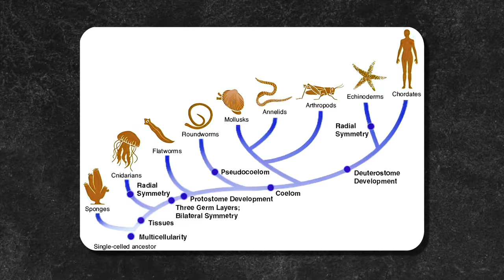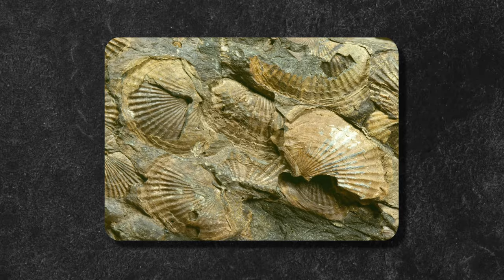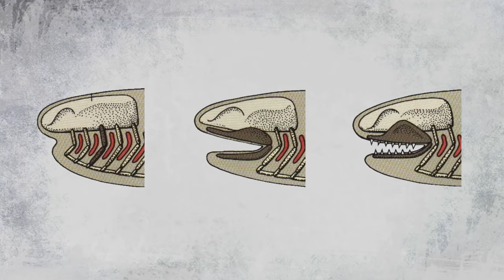You Can't Survive The PALEOZOIC Era, Here's Why!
From the Paleozoic Explosion of Life to the Extinction of 96% of EVERYTHING!
If we wound the clock back a little more than half a billion years ago, we’d find that the Earth changed dramatically within a relatively short period of time with the appearance of an enormous number of new species. Today we'll be looking at this astonishing event, known as the Cambrian Explosion, which was so significant that it's sometimes referred to as the Biological Big Bang. Stay with us as we explore the answers to how the explosion occurred, how it dramatically ended, and how much of it remains today.

In today's video we look at You Can't Survive The PALEOZOIC Era, Here's Why!

Inspired by Wondody | The World of Odysseys, Ancient Yoke, and PBS Eons.

Inspired by What If You Lived in the Paleozoic Era?, The Largest Extinction Event on Earth Was NOT Caused By a Meteor | Earth During the Dinosaurs, Uncovering the Secrets of the Last Day of Dinosaurs! | Documentary